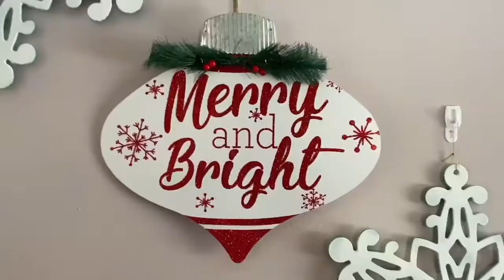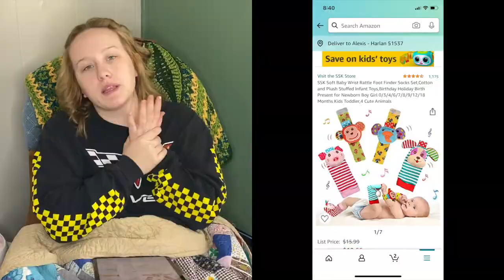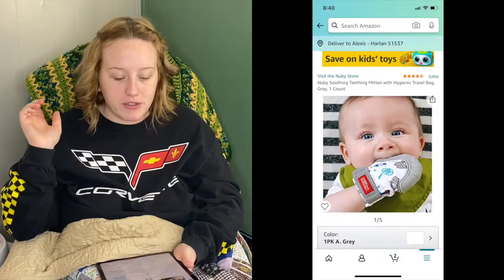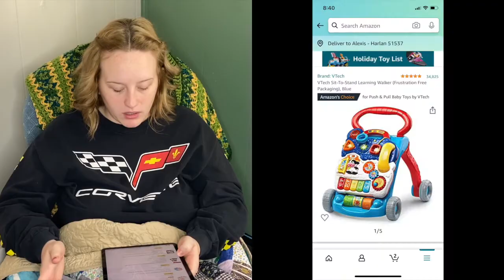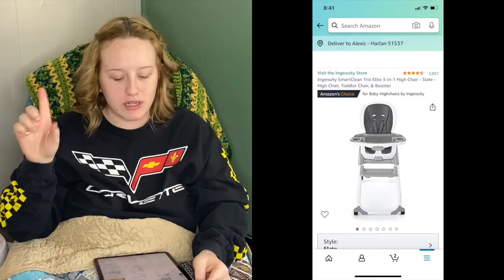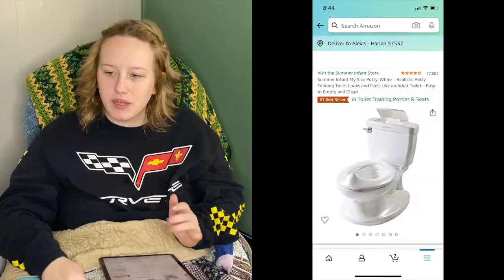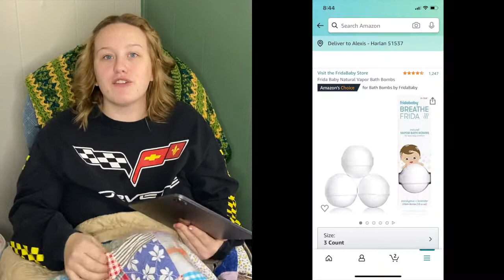Christmas gift ideas for babies 3-6 months!!